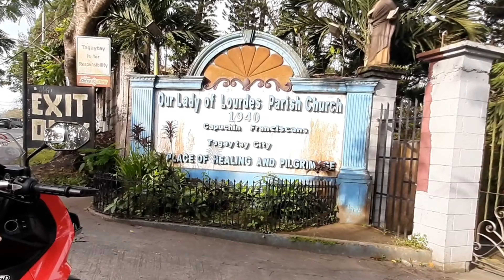Solo ride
sorry mga tol biglaan lang... di na nakapag aya...

By : JOAKIN KARUD